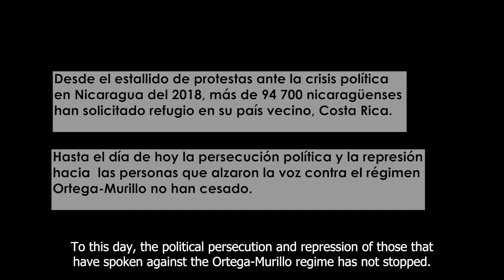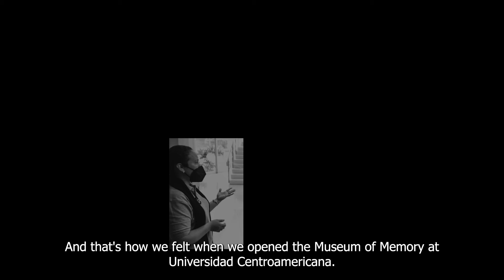Exilios2018: Susana.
“Let's not lose our faith, the hope, that soon, I don't know when, but that I'm going back to Nicaragua, I'm going back,"

The Exilios2018 series seeks to convey a message of political struggle, resilience and hope, through the visibility of stories of Nicaraguan people who have had to leave their country to defend human rights.